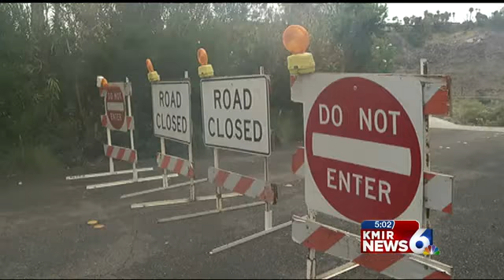People Still Cleaning After Sunday's Flooding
A thick layer of mud and dirt, the twisted metal of a truck washed off a ravine and crumbling roads are evidence of Sunday's fierce flash flooding.